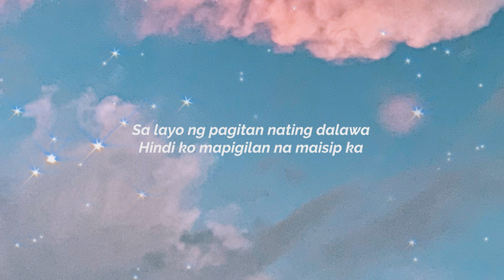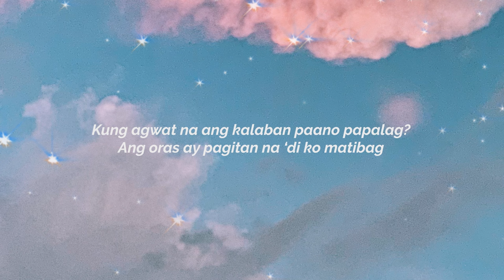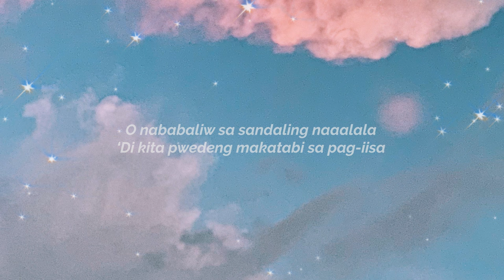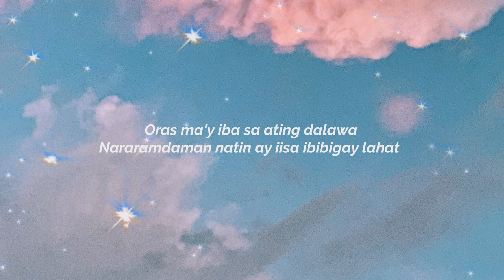Bryan Termulo - Agwat (Aesthetic Lyric Video)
Aesthetic lyric video of Bryan Termulo's "Agwat"